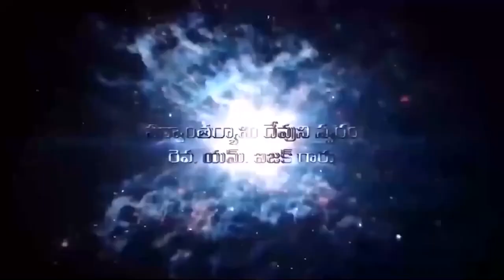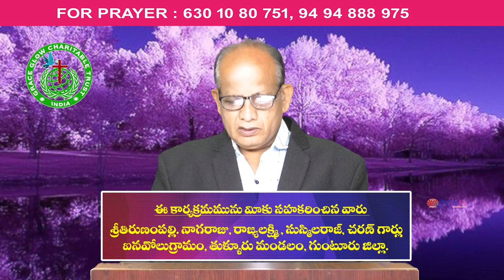8 06 2024 M ISAAC GAARU అంశం : పరిశుద్ధాత్మ కార్యములు - 34